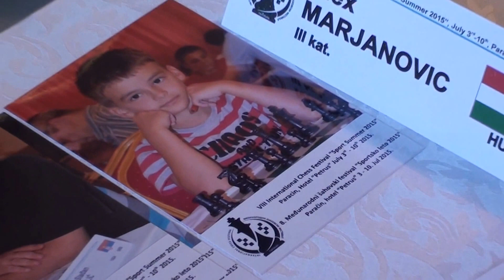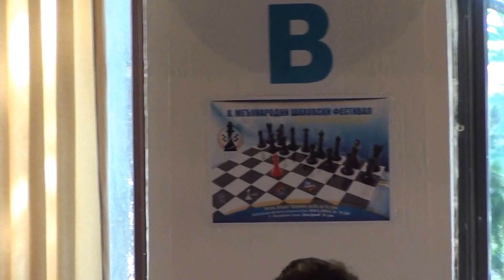Početak 7. kola šahovskog festivala "Sportsko leto 2015" Paraćin